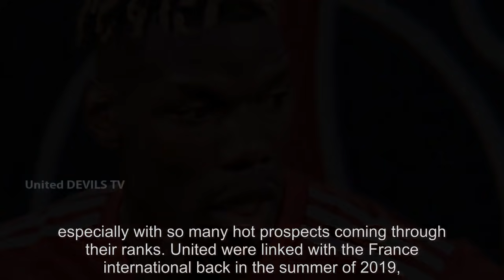Manchester United could demand four players as part of Paul Pogba swap deal with PSG - news today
Manchester United star Paul Pogba is a PSG transfer target. Manchester United star Paul Pogba is on the transfer radar of PSG amid uncertainty over his Old Trafford future. The France international flourished at Euro 2020 and, with just one year left on his contract, c...